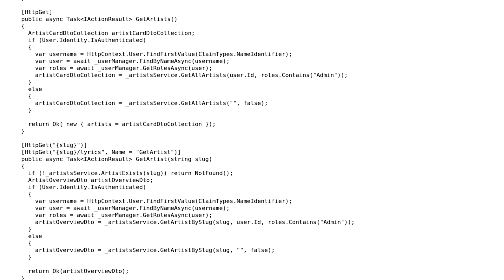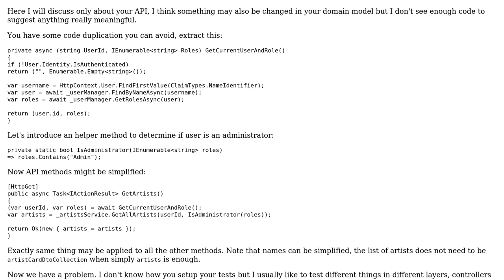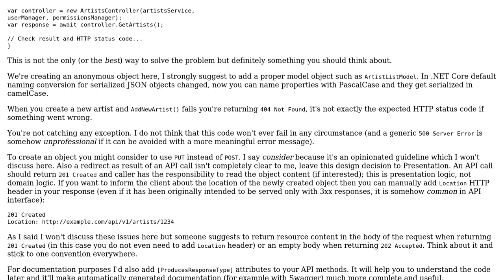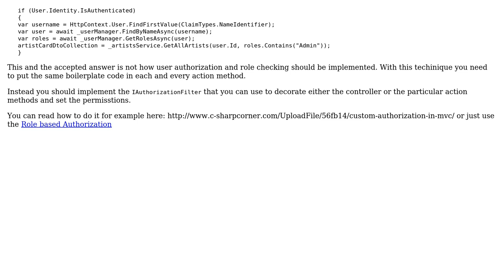Code Review: A controller on a .net core API (2 Solutions!!)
Code Review: A controller on a .net core API

With thanks & praise to God, and with thanks to the many people who have made this project possible! | Content (except music & images) licensed under CC BY-SA | Music | Images & others | With thanks to user t3chb0t user J86 user Adriano Repetti and the Stack Exchange Network Trademarks are property of their respective owners. You are responsible for your own actions.